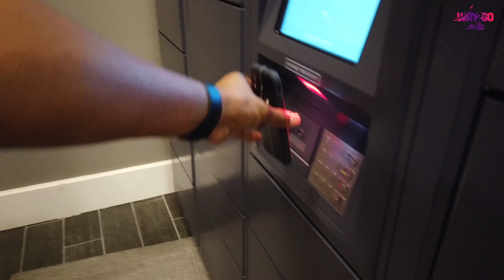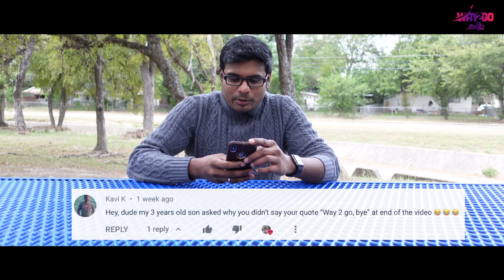தீபாவளி sweets from India to USA| American tasting தீபாவளி Sweets | way2go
Native Special Sweets from India | Unboxing தீபாவளி sweets

Watch this video on TV with 4k or 1080 resolution. Mobile users switch the video resolution to 1080 and use headphones for better experience.